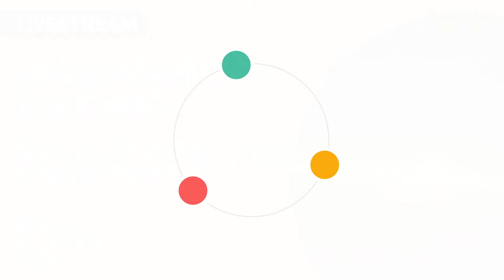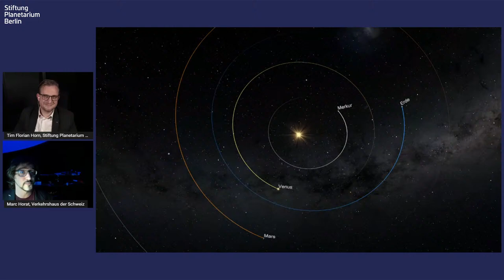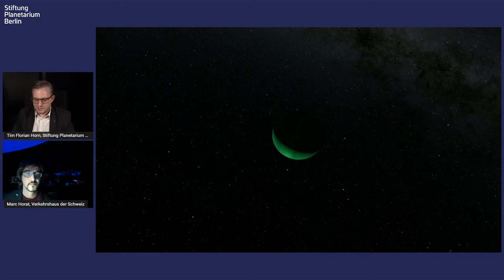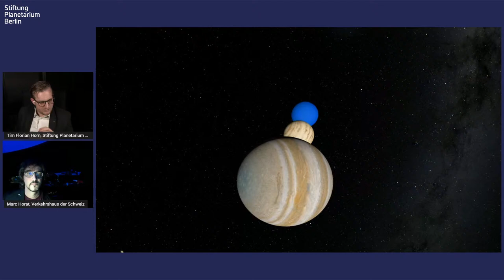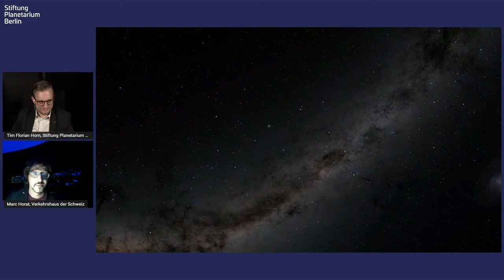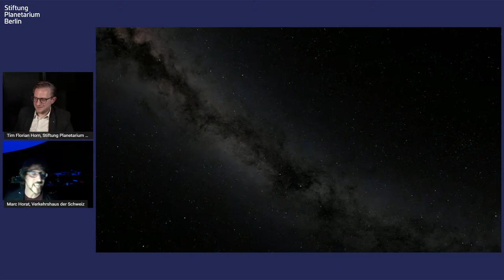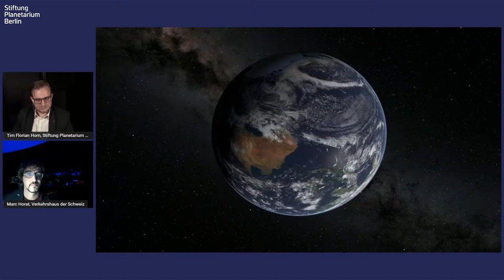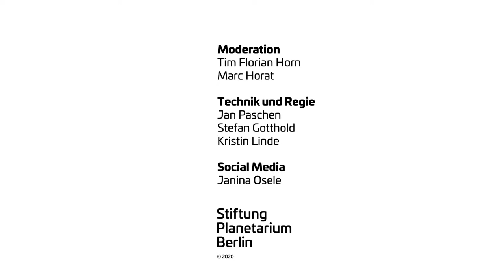Wir sind nicht allein #1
Für Jahrtausende glaubte die Menschheit, die Erde stünde im Mittelpunkt des Universums. Seit dem ersten Blick durch ein Teleskop hat sich unsere Perspektive radikal geändert. Heute wissen wir: Unsere Sonne ist nur ein gewöhnlicher Stern unter hunderten Milliarden von Sternen in unserer Milchstraße. Immer leistungsfähigere Teleskope und Raumsonden haben gezeigt, dass auch unser Sonnensystem nur eines von zahllosen Planetensystemen in unserer Galaxis ist.

In Teil #1 beschäftigen wir uns zunächst mit unserem Sonnensystem und den hier bekannten Typen von Planeten: was sind Gas- oder Eisriesen und was macht unsere Erde als Gesteinsplanet besonders? Gibt es Systeme, die unserem Sonnensystem ähneln und wie entstehen überhaupt Planetensysteme?  Was sind Supererden und wo können wir solche finden?

Moderation: Tim Florian Horn & Marc Horat

Die Veranstaltung läuft im Rahmen unseres Jahresthemas wirsindnichtallein.

Teil #2 können Sie am 19.03. und Teil #3 am 09.04. um jeweils 19 Uhr auf unserem YouTube Kanal erleben.

Wenn Euch unser Livestream gefällt, freuen wir uns über eine Spende via Pay Pal an oder alternativ als Überweisung auf folgendes Konto: Postbank Berlin, PBNKDEFFXXX, DE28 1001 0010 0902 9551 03, Buchungstext „Spende“. Herzlichen Dank für Ihre Unterstützung.

Hinweis: eine Spendenbescheinigung wird gemäß § 10b Einkommensteuergesetz nur bei Spenden über 300 € ausgestellt.